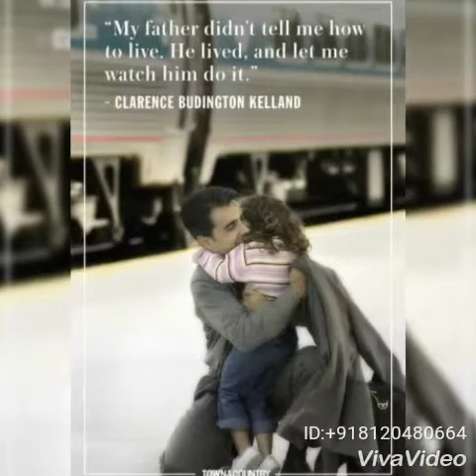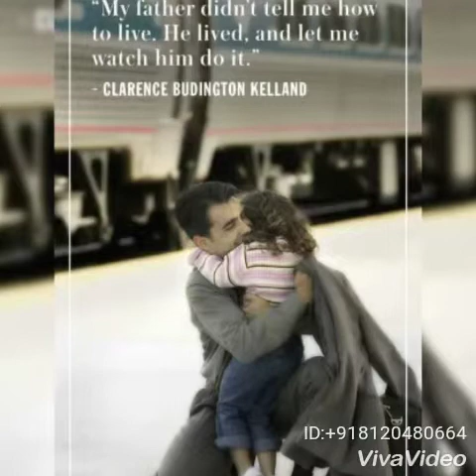Simple Fathers Day drawing & painting for beginners || Father and daughter drawing by vishal art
Hello friends,
happy fathers day to all. watch my video and spread happiness and plz share my video with your friends and subscribe my channel and don't forget to press the bell icon...